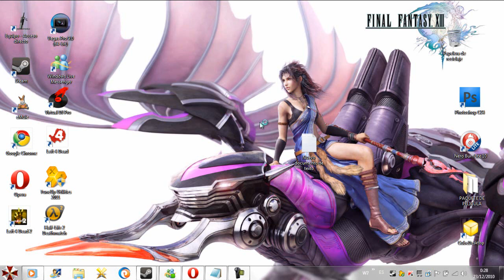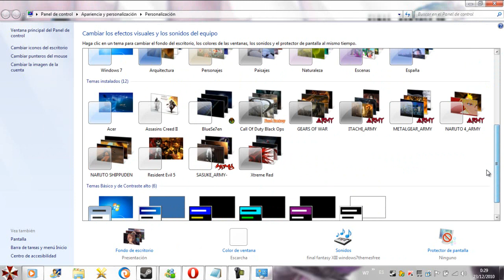TUTORIAL DE COMO FUNCIONA EL PARCHE PARA PONER TEMAS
este es el video donde saco de dudas a mi amigo y aqui el link
de unos cuanto temas